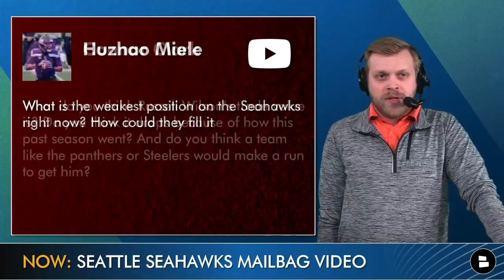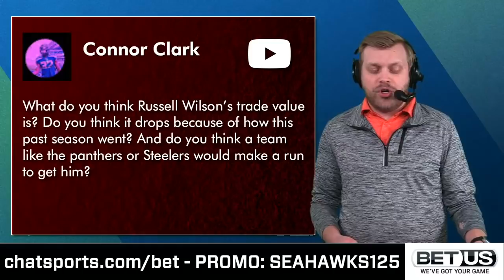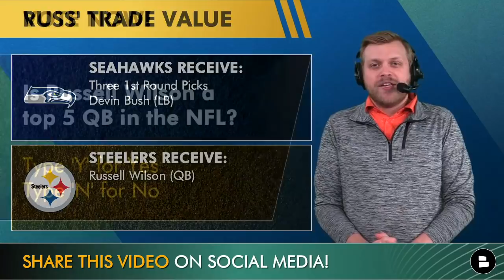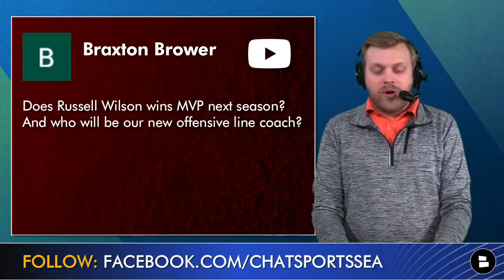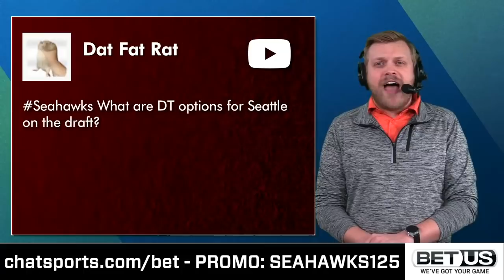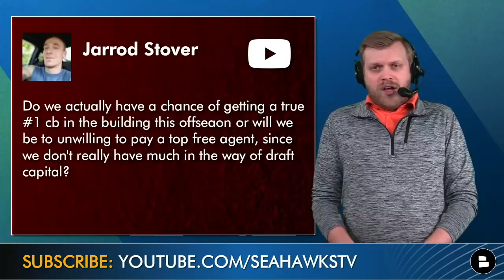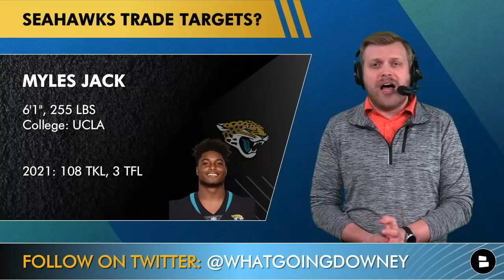Seahawks Rumors Mailbag: Russell Wilson Extension Or Trade? Sign J.C. Jackson? Myles Jack Trade?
The Seattle Seahawks enter the NFL offseason with plenty of question marks to figure out, the biggest of which is Russell Wilson. The Russ trade rumors aren’t quenched just yet, though the Seahawks could extend him to secure his spot among the NFL’s highest-paid QB’s. Seahawks free agency targets will also be a big focus - could they add someone like J.C. Jackson or Stephon Gilmore in NFL free agency? What about Seahawks trade targets - maybe a home-run play for Xavien Howard? Seahawks Today host Tom Downey takes on your questions surrounding the latest Seattle Seahawks rumors in today’s mailbag video!

Want to get your question on our next video? Hit the big red button

Fill in the blank - I would pay Russ $__ million per year

Seahawks rumors questions on this mailbag:
- Russell Wilson extension cost?
- CB targets in NFL free agency or the 2022 NFL Draft?
- Seahawks’ weakest position right now?
- Russell Wilson trade value dropped?
- Russ to Eagles for Jalen Hurts + picks?
- Russ for MVP next year?
- Seattle’s next offensive line coach?
- Seahawks draft targets at DT?
- Will Seattle sign a true #1 CB?
- Seahawks trade targets this offseason?

Want to get your question on our next mailbag video? Use Seahawks in the comments right now!

Follow Tom Downey on social media and ask him any questions you might have:

Is Russell Wilson a top 5 QB in the NFL? Type ‘Y’ for Yes, Type ‘N’ for No

What’s more important for Seattle to get right? Type ‘D’ for Draft, Type ‘F’ for Free Agency

Check out our Facebook page for more videos and content today

Want more free NFL videos? @chatsports is the place for you!